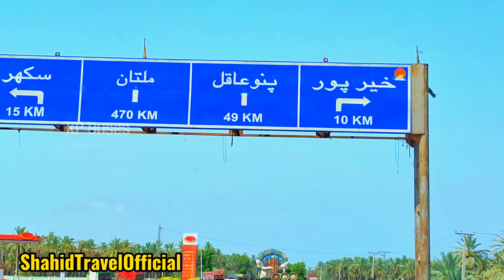GulabCoach JB2141 || Part 03 || Nawab Shah To Sukkur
Assalam o Alaikom Dosto Umeed Karta ho Ke Aap Log Jahan Be Honge Khush Or Ache Honge, Pyare Dosto Aap Humare YouTube Channel Pe Aaye Ho To Please 1 Bar Zaroor Subscribe Or Like Zaroor karna Shukria.

Season 01⤵️⤵️
( GulabCoach JB2141 Completely Clips )

Season 03⤵️⤵️
 ( GulabCoach KBS1755 Completely Clips )